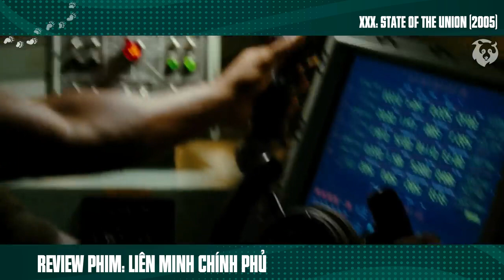[Review Phim] Tên Tù Nhân Bỗng Trở Thành Anh Hùng Giải Cứu Đất Nước ​| Ice Cube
Tóm Tắt Phim Hành Động Siêu Kịch Tính | Review Phim Điệp Viên xXx phần  2.

Điệp Viên xXx 2: Liên Minh Chính Phủ là phần 2 của seri phim hành động gây cấn đặc sắc. Tiếp theo diễn biến tại phần 1, phần này không có sự góp mặt của Vin Diesel. Sau khi đã phá tan được âm mưu cho nổ một trái bom sinh học của nhóm mafia Nga. Thì một nhiệm vụ mới lại xuất hiện. Đó là đập tan âm mưu lật đổ chính quyền Hoa Kỳ. Và để thực hiện được nhiệm vụ này. Thì nhân viên NSA Gibbons lại phải tiếp tục tuyển mộ một tay điệp viên siêu hạng xXx khác. Một người đủ tài năng để gửi đến thủ đô Washington - Mỹ.